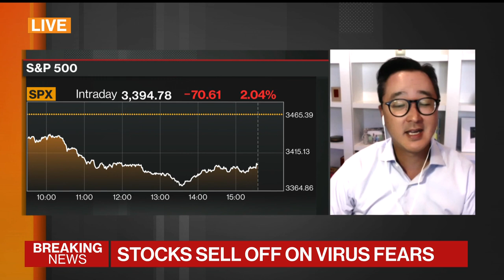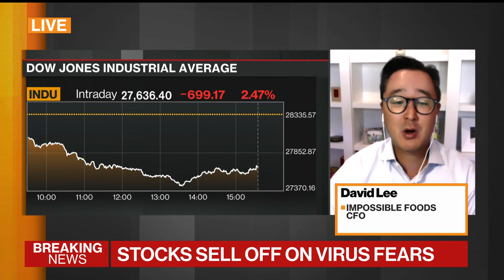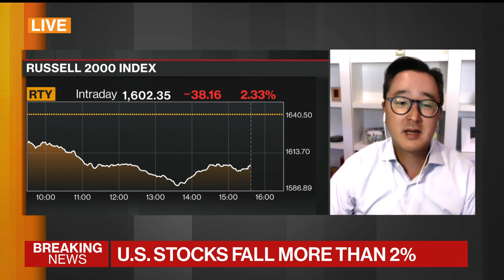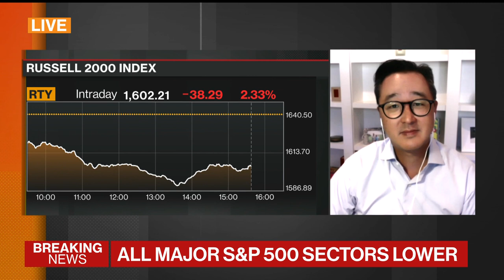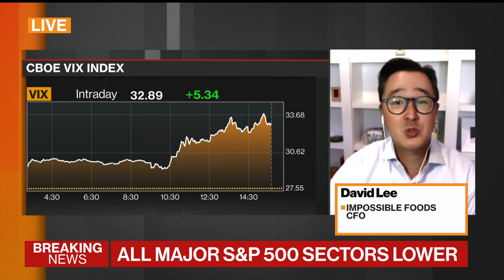Why Impossible Foods Is Doubling Its R&D Team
Oct.26 -- Impossible Foods Chief Financial Officer David Lee discusses the faux-meat maker's plans to double the size of its research and development team, expansion efforts, and price reductions on "Bloomberg Markets: The Close."